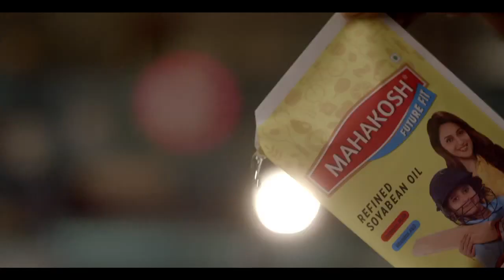"Mahakosh Future Fit" Refined Soybean Oil | Product by Patanjali Ruchisoya